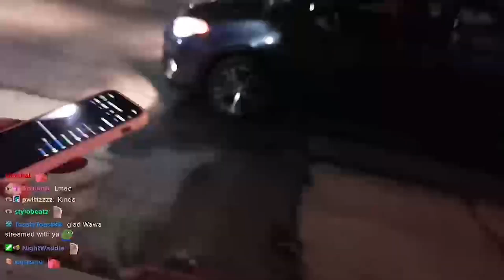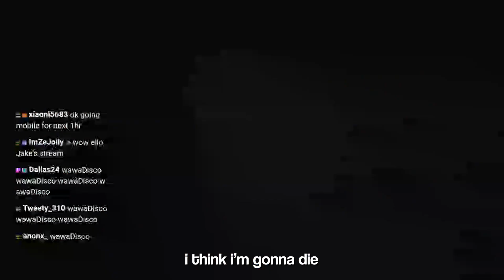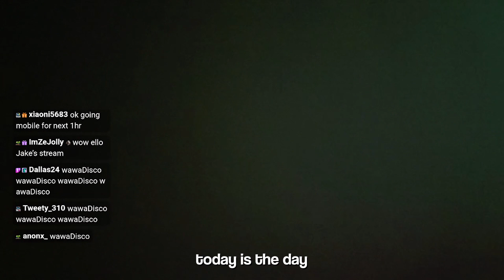waterlynn did WHAT to me!?!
open me!!